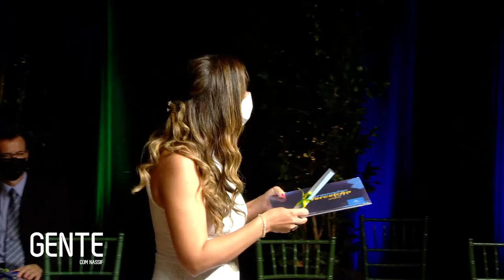FORMATURA MARISTA 2021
Acompanhe como foi a formatura do Terceirão, do Colégio Marista, a cerimônia de colação realizada nas últimas semanas e também a festa que comemorou mais essa conquista dos formandos.